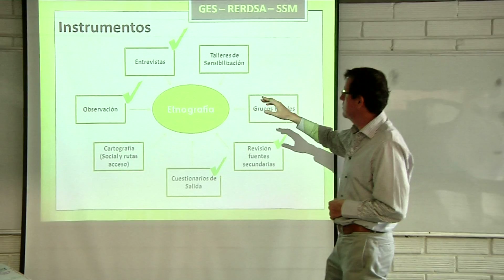ENLAZA MUNDOS ABRIÓ CONVOCATORIA 2015